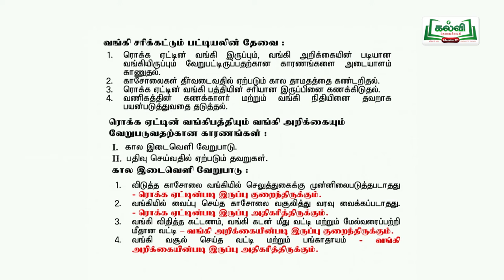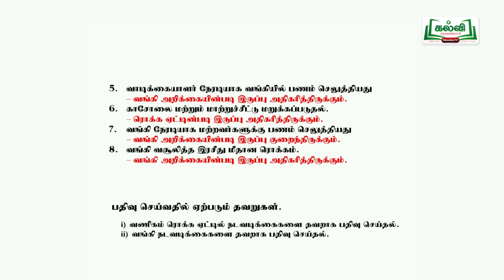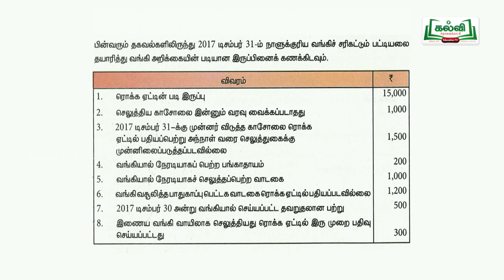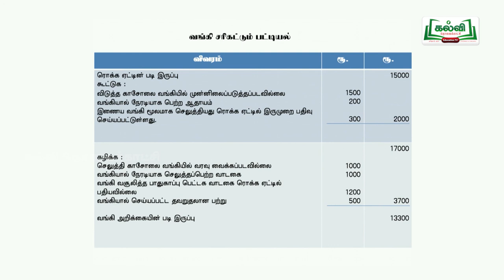Class 11 | வகுப்பு 11 | கலைத்தொழில் பழகு | கணக்குப்பதிவியல் | வங்கிச் சரிகட்டும் பட்டியல் | KalviTv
இப்பாடத் தொகுதியில், "வங்கிச் சரிகட்டும் பட்டியல்" என்ற தலைப்பின் கீழ், வங்கிச் சரிகட்டும் பட்டியலின் தேவை மற்றும் அதன் விளக்கத்தைப் பற்றி ஆசிரியர் தெளிவாக விளக்குகிறார்.